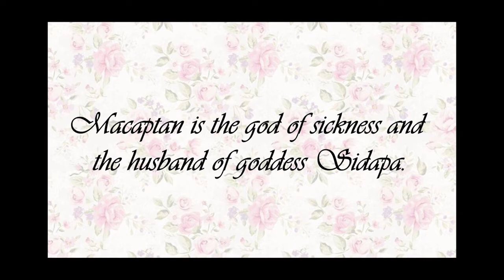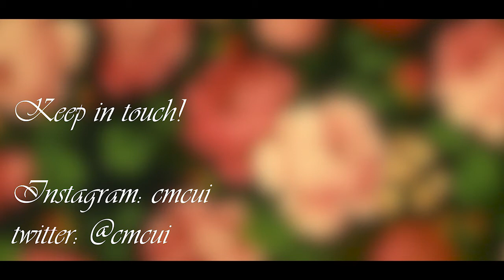Get to Know: Kaptan (Visayan god of the Heavens)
Who is Kaptan?
To sum up, he is the god of the skies and the great father of the Visayan pantheon. Revered as the supreme deity much like Bathala of the Tagalogs and Zeus to Ancient Greece.

* QUARRELS AND ENMITY BETWEEN
THE SUN AND THE MOON - A Contribution to the Mythologies of the Philippines, India, and the Malay Peninsula By Rudolf Rahmann, S.V.D.
* NOTES ON PHILIPPINE DIVINITIES by F. Landa Jocano
* Philippine Folklore Stories by John Maurice Miller

3. Kaptan by Kael Molo

Artworks Submitted:
ROSAS PANDAN